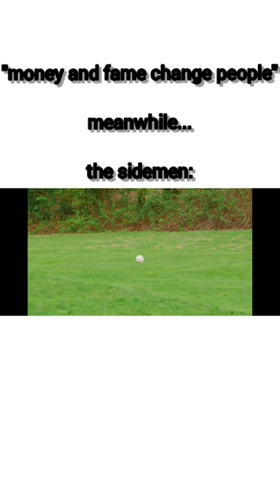sidemen😂 shorts elite